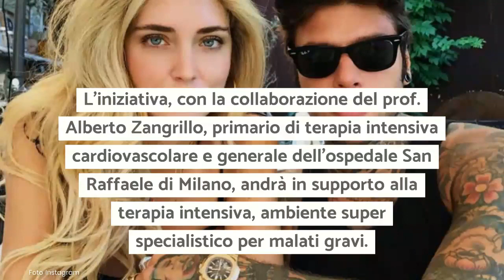FEDEZ e CHIARA FERRAGNI Una raccolta fondi per l’emergenza Coronavirus (News)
Chiara Ferragni e Fedez, attraverso una donazione a livello personale di €100.000, danno il via a una campagna a sostegno della raccolta fondi per affrontare l’emergenza sanitaria del Coronavirus.

L’iniziativa, con la collaborazione del prof. Alberto Zangrillo, primario di terapia intensiva cardiovascolare e generale dell’ospedale San Raffaele di Milano, andrà in supporto alla terapia intensiva, ambiente super specialistico per malati gravi.

[Foto da Instagram]